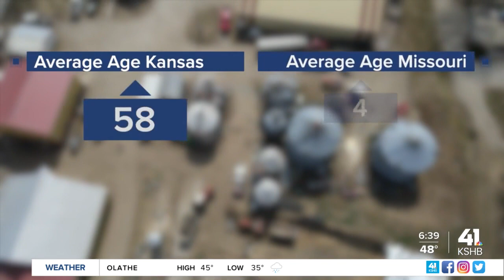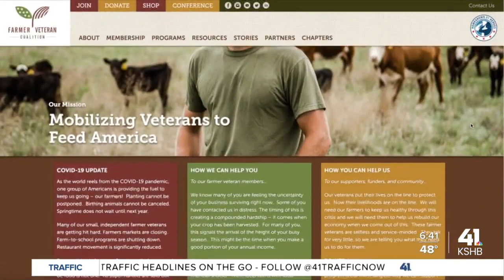Organization recruits veteran farmers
One organization is recruiting veterans to address the farm labor shortage.